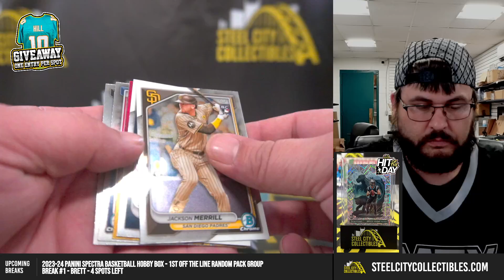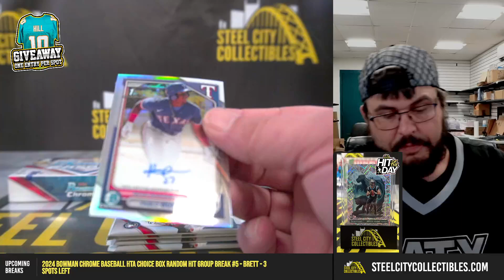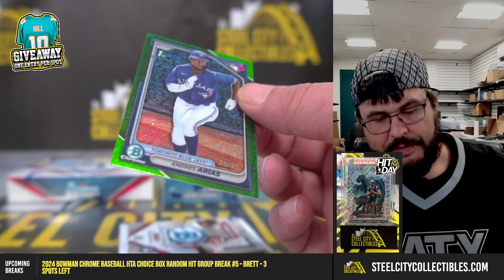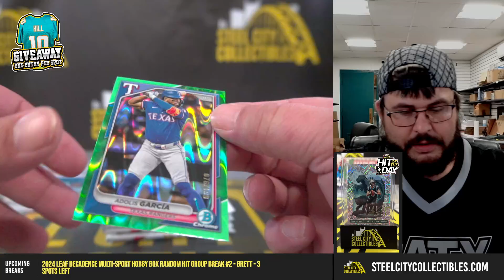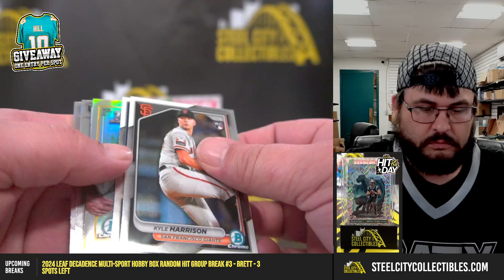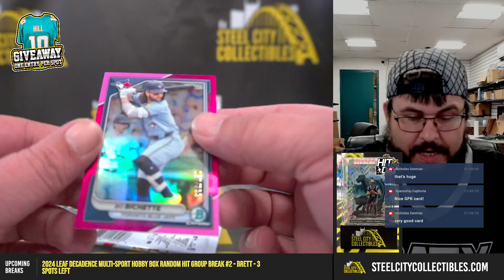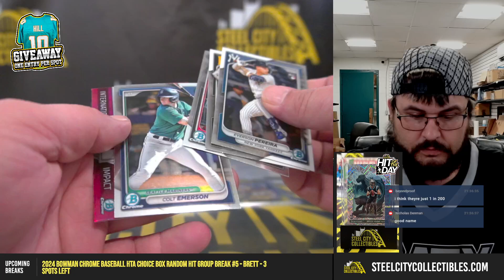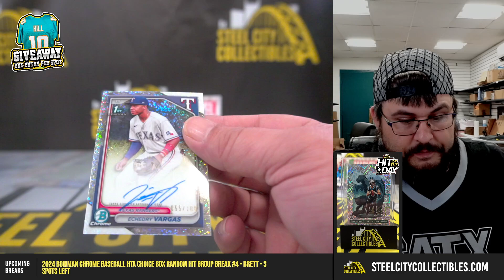2024 Bowman Chrome Hobby Personal for Scott